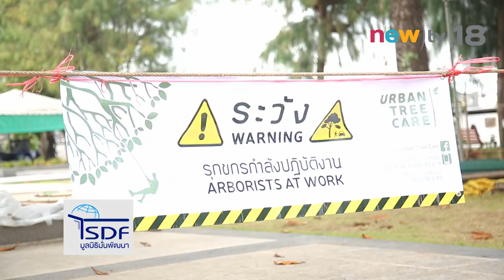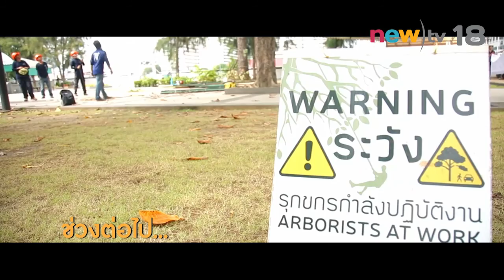ธรรมชาติมาหานคร ep.119#2 | รุกขกร...หมอต้นไม้ | 11-12-59 | newtv18